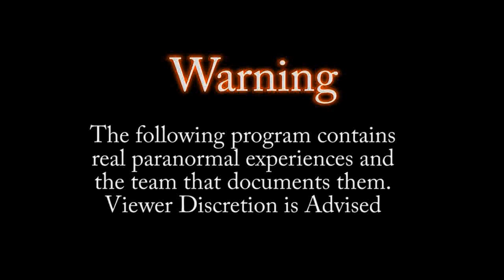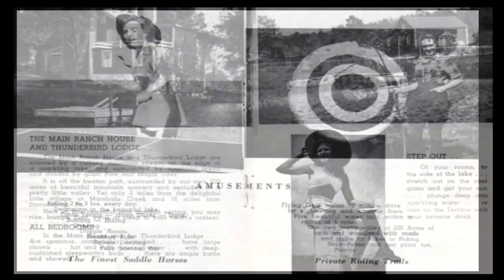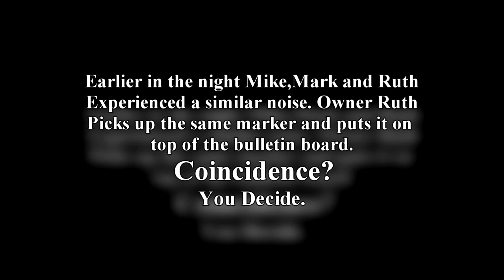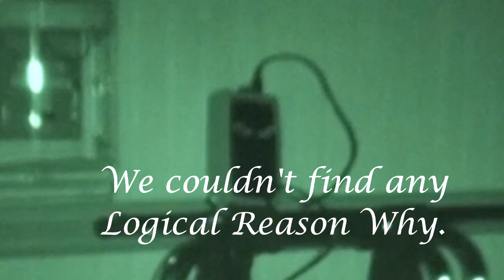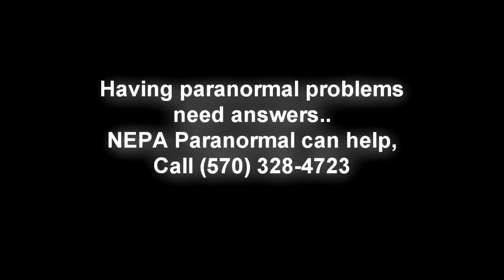Ghost Detectives tom x S5EP7